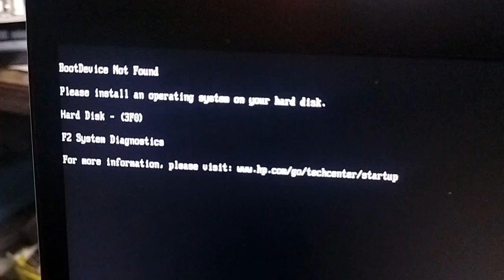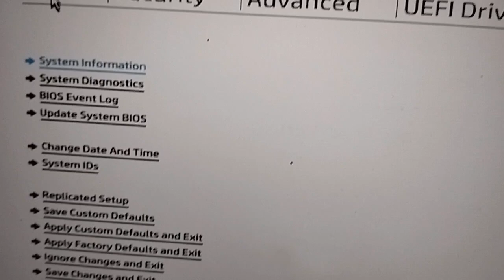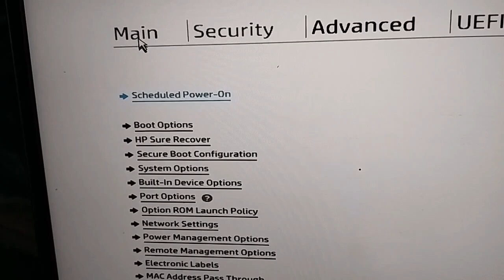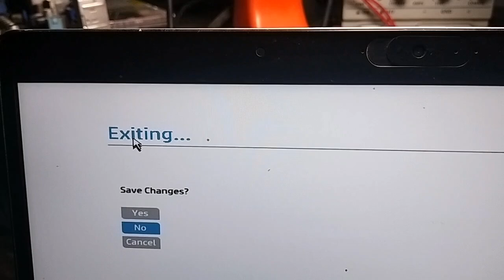Boot Device Not FoundPlease install an operating system on your hard disk.Hard Disk (3F0)F2 System